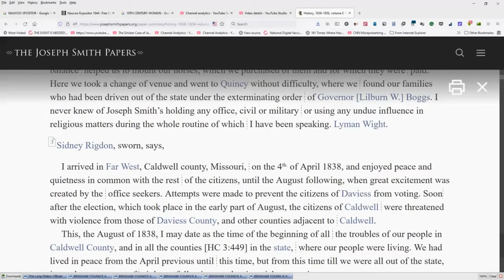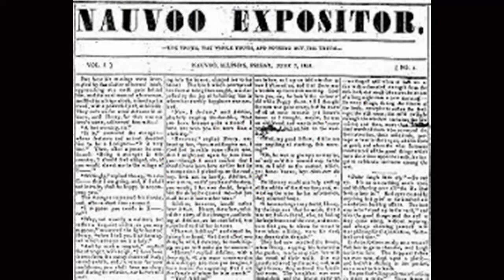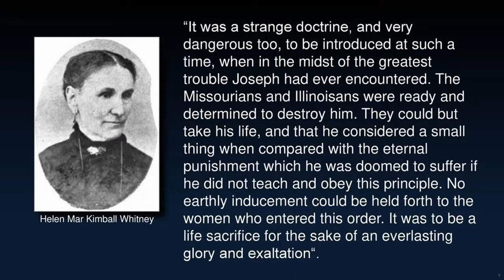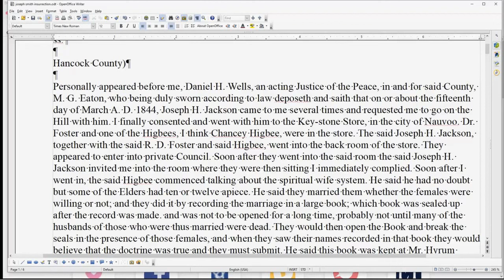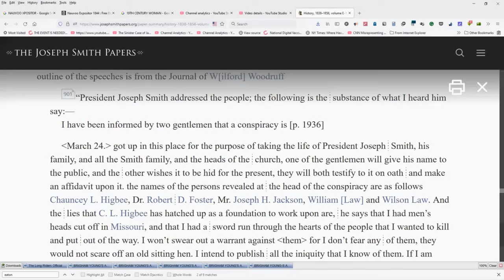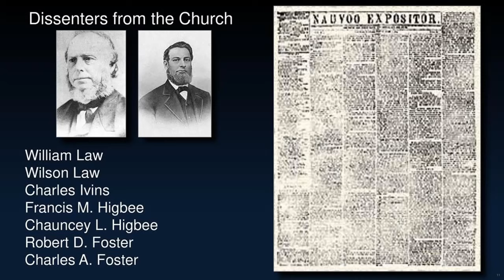Mormon Council 50 & Expositor Plot Assassinate Hyrum Joseph Smith & Cause Nauvoo Insurrection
How do you discover the truth about a religion, a people a culture? Find out what Historians Refuse to Tell You. More Information is ascertained by what Historians leave out than what they put into history. Utah Mormon Church plot to twisst history and Smear the Memory of Joseph Smith and Hyrum Smith. Do not be fooled by the false piety of old men. They are hiding their crimes by pretending to be virtuous. It's an old story as ancient as Pontius Pilate.
Document found here. Do global search for "Eaton" and you will be directed to the document and entry.